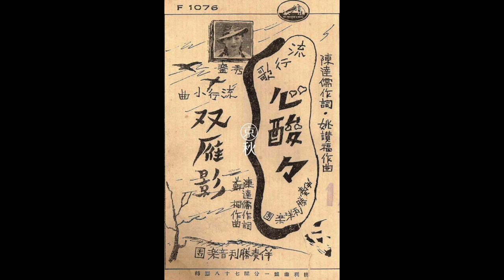秀鑾 (Siau Luan) - 雙雁影 (Double Goose Shadow) [Taiwanese Hokkien, 1936]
1930s Taiwanese Hokkien singer, 秀鑾 (Xiu-Luan), consider only 2nd to contemporary singer, 純純 (Sun-Sun).

She was considered one of the most famous "藝旦 (Yì Dàn)" in Taiwan. Yi-Dans were akin to Japanese Geishas, they would be taken in as poor little girls for training: reading literacy, art, poetry, Peking Opera and other types of plays and musical performances. Once trained, they were escorts for guests at the banquets; they would play instruments, chant poems, and compete against each other with their respective skills and social methods. Most traditional Taiwanese women were not allowed outside in public at will; the people they would come in contact with are mostly relatives, friends and neighbors. In contrast, Yi-Dans who had extensive public social interactions were relatively free. In addition, Yi-Dans earned a living by relying on her own escort services...somewhat of an economically independent female class in Taiwan. They dressed up in the the cutting edge of fashion, coupled with their extraordinary conversation and elegant manners, they were called "modern girls" at that time. Because they were different from common prostitutes, some of the elegant Yi-Dans married as wives and would teach sons in their primary years; however, many still became common prostitutes after the common marrying-age...sadly, destitute, depressed, and destined to die.